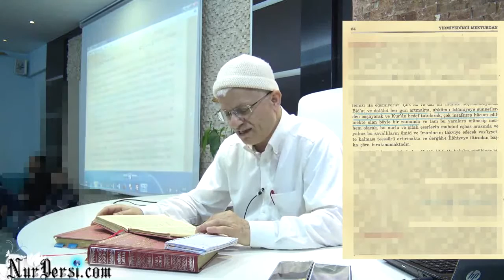ŞiA iNANCINA GöRE KURAN TAHRiF EDiLMiS ASLI 1700 AYETTiR